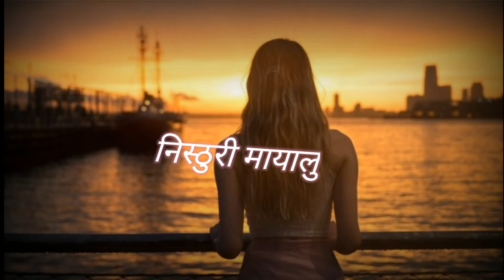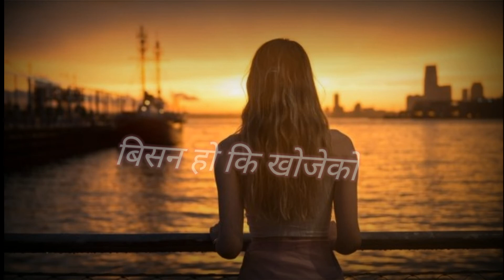( गोठालो जाँदा लाएको माया) Cover by Numa Subba| Originally By Kunti Moktan ft.Subani Moktan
Ghotalo Jada laye ko maya
Khetalo Jada bhule xa

 Pokhara Jada gaye ko maya
kathmandu Jada bhule xa

Nisturi Mayalu.

Originally By -. Kunti Moktan Ft. Subani Moktan
Cover by - Numa Subba